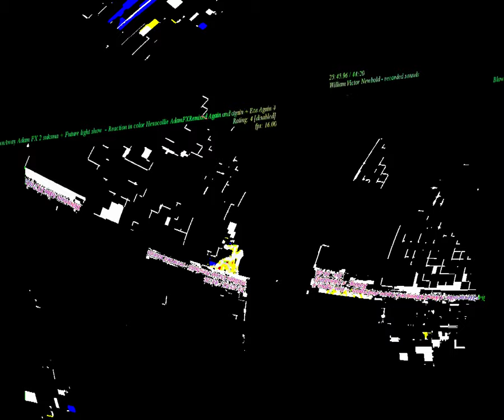[EPILEPSY WARNING] Movie 23 08 29 07h25m34s